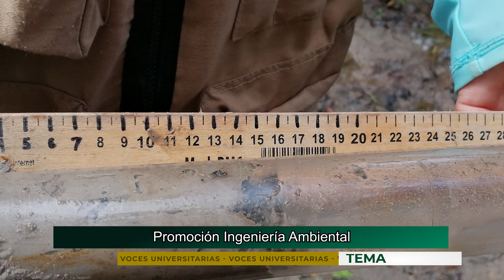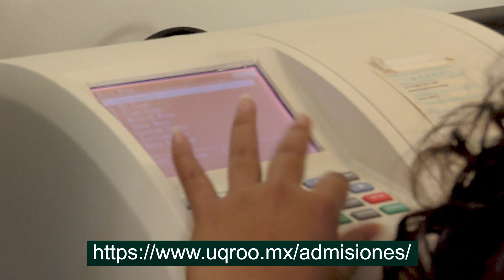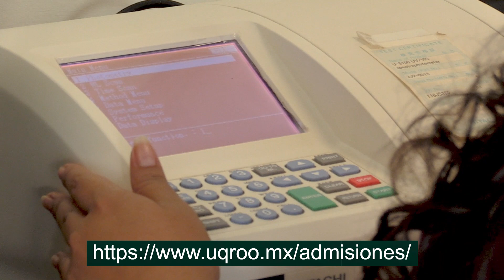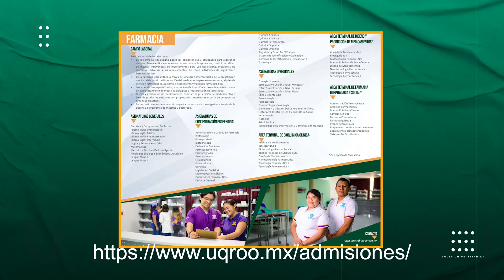Programa Voces Universitarias transmitido el 19 de Febrero 2024 - UQROO 2024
Admisiones 2024:
Promoción de Ingeniería Ambiental:
Entrevista con: Dr. Freddy Chan Puc y Mtra. Patricia Flores Castillo (profesores investigadores).
Br. Mariana García y Br. Naomi Jiménez

Promoción de Licenciatura en Farmacia
Entrevista con:
Mtro. Gabriel Ángel Montero Lara, profesor investigador.
Br. Paola Dionisio
Br. Gabriela Amador